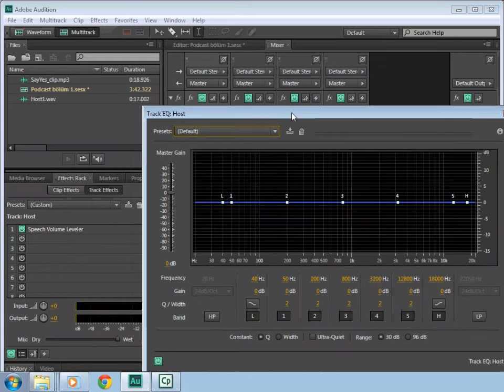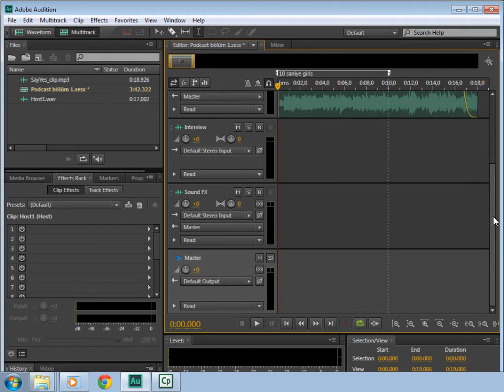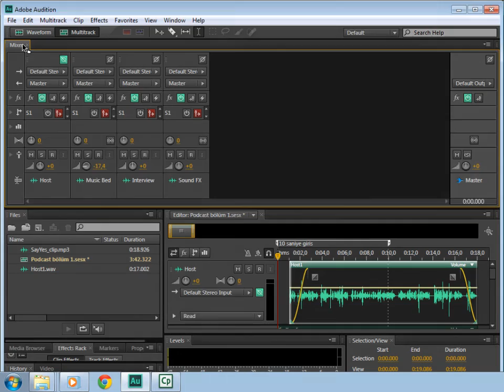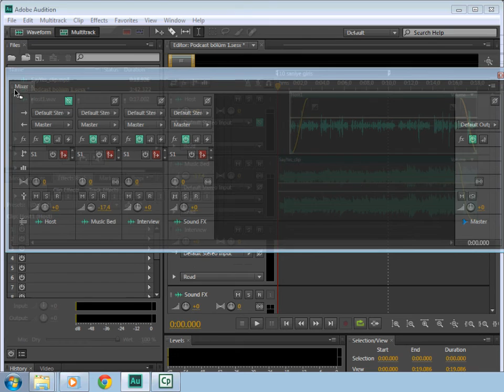Audition CS6 Ders - 8.4 Karıştırıcı Panelini Anlama